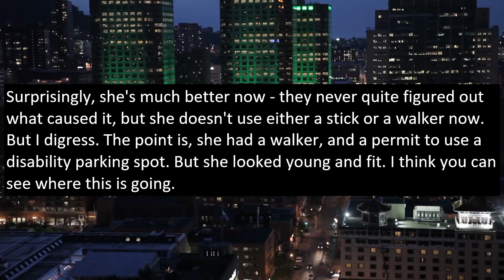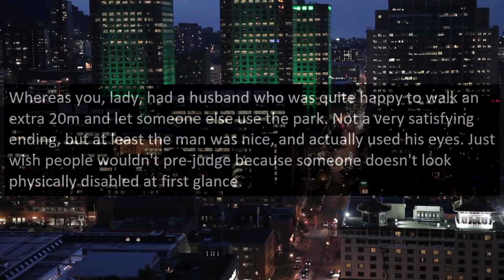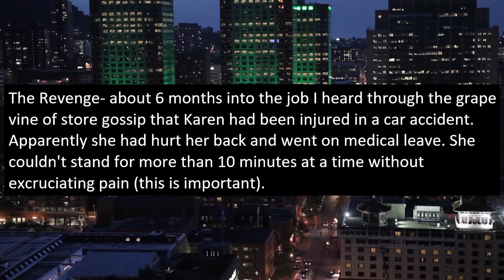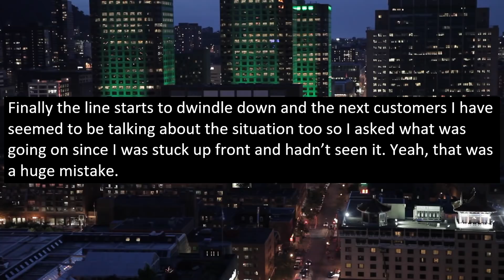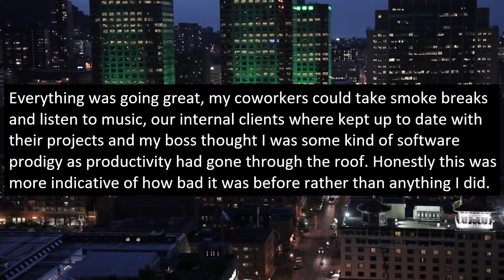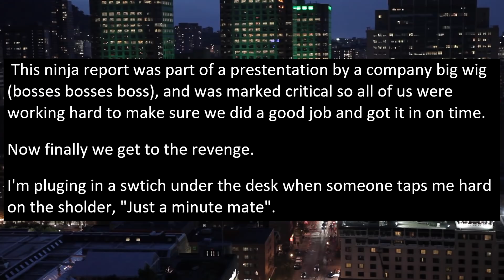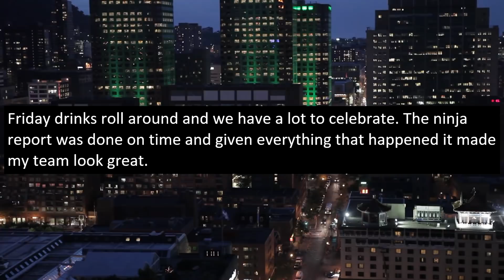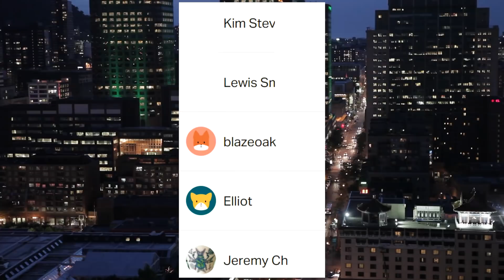"YOU'RE TOO YOUNG TO BE DISABLED" - LADY ACCUSES MY MOM OF BEING A FRAUD! - r/Revenge ft. r/EP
In this video OP gets accused by a stranger of actually faking her disability because she looks "too young to be disabled" and thus is not allowed to park in the disability parking spot. The stranger berates her until eventually she gets dunk3d on!